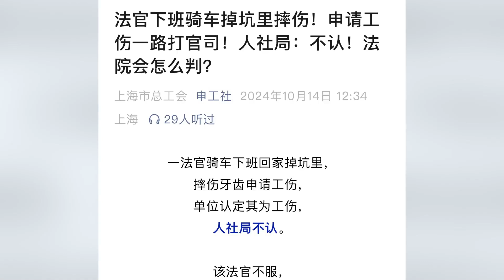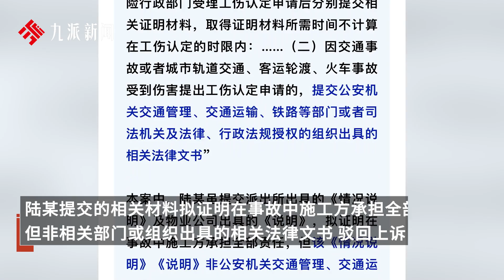法官下班騎車掉坑摔傷申請工傷被拒，一路打官司，法院：屬意外事故，駁回訴訟